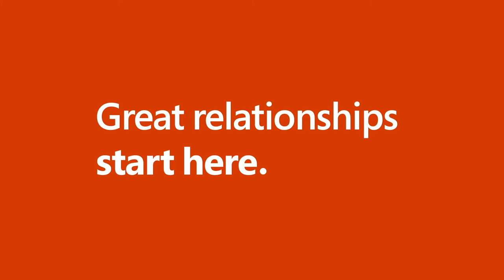Microsoft Advertising – Partner Spotlight - morefire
Learn how Cologne-based agency morefire gained a 500% conversion growth, 5% higher conversion rate and an 80% reduction in CPA for their client Hörmann through Microsoft Advertising.

Read the full case study here: Automated bidding opens doors for Hörmann - Microsoft Advertising